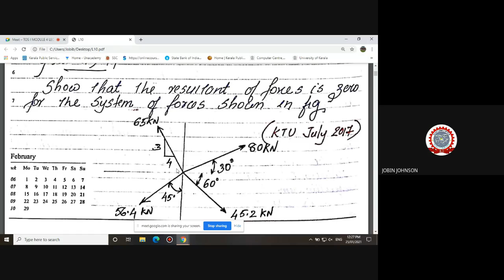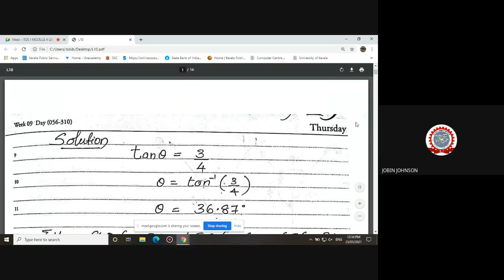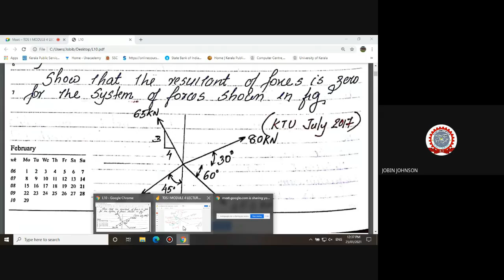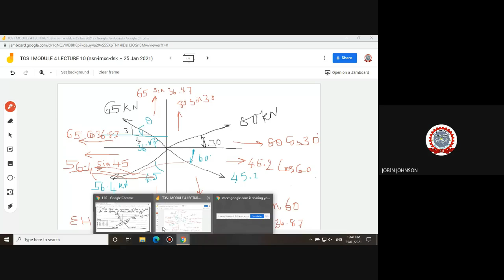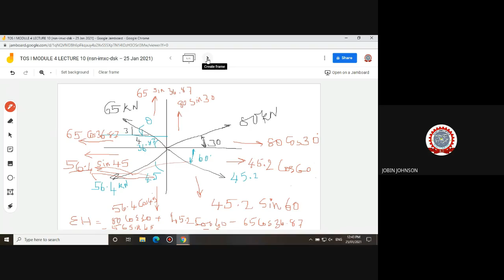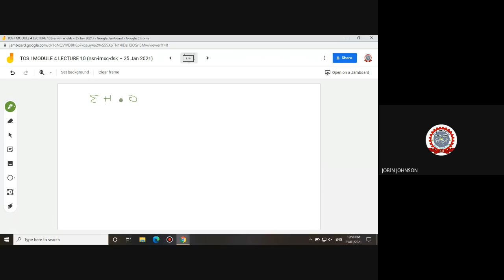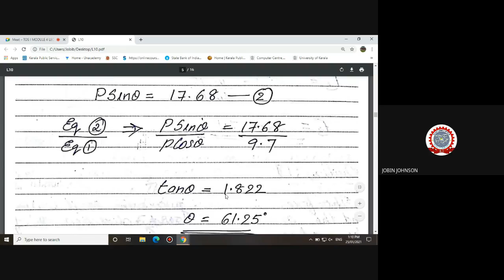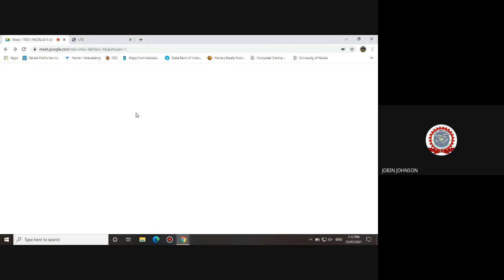TOS I MODULE 4 LECTURE 10